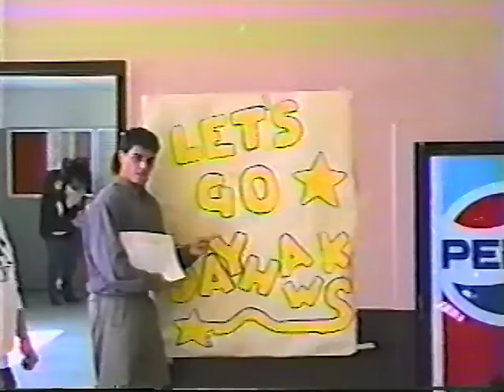1989 Jericho High School Video Yearbook